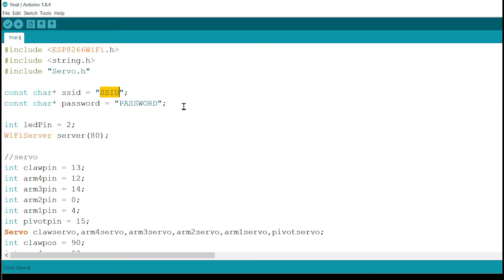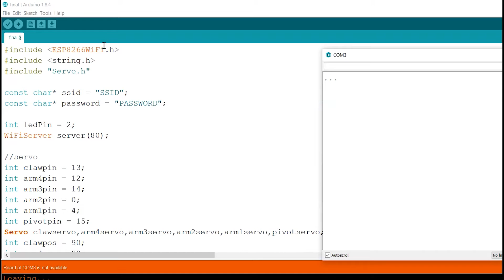DIY Robot buat yang lagi MAGER [ DOF ROBOT ]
kali ini saya mau DIY sebuah robot.
DOF robot, DOF merupakan singkatan dari "Degrees of freedom"
DOF robot juga biasa disebut Manipulator.
Meskipun namanya agak asing, tapi setidaknya kalian pasti sudah pernah lihat robot ini , biasanya ada pada film documenter Sebuah Pabrik
Robot jenis ini bersifat lebih serius dari pada robot yg pernah saya buat sebelumnya (Spider robot dan Pet robot)
Tapi tentu saja robot DOF yang saya buat ini adalah bentuk sederhana.
Jadi Langsung saja kita DIY

Lets DIY

PARTS :
1. Wemos D1 MINI
2. Female Micro USB DIP
3. MG996R Metal Servo (2PCS)
4. MG90S Micro Metal Servo (4PCS)
5. Header Pin